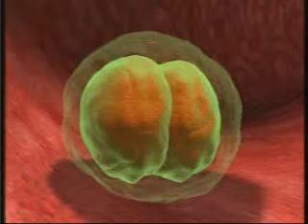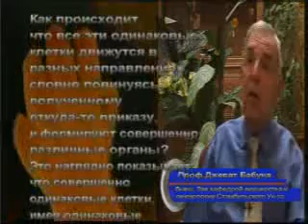ИЗМЕНЕНИЯ В КЛЕТКАХ 1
Наша планета населена бесчисленным множеством различных видов одноклеточных существ. Все эти одноклеточные существа размножаются делением и при этом образуют свои точные копии.